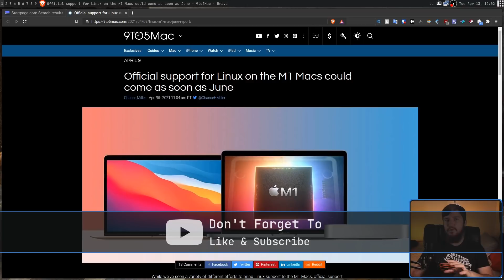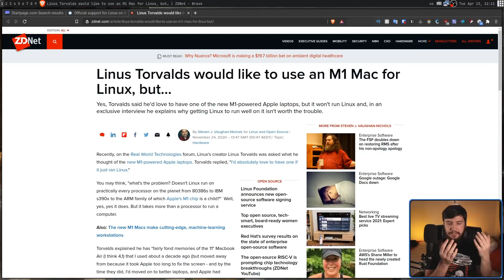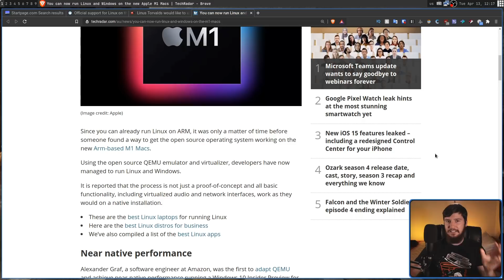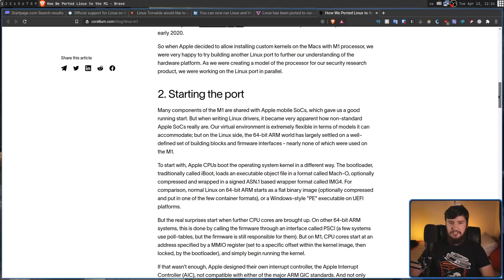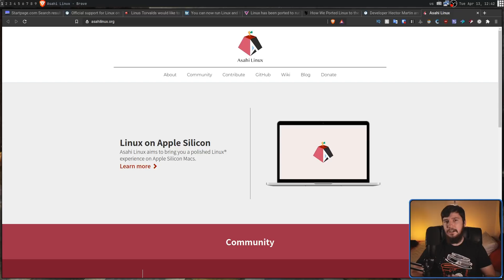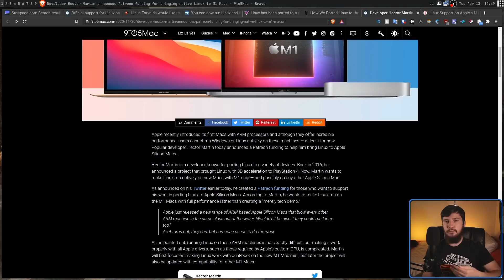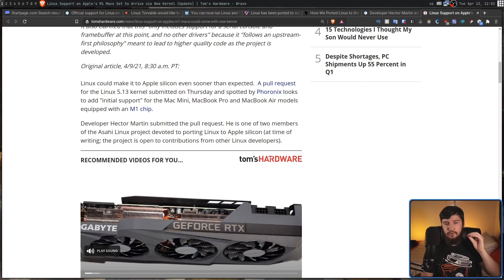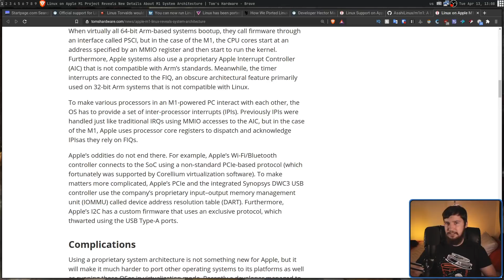Native M1 Mac Support Coming Soon To Linux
Since the launch of the M1 Mac a few groups have been scrambling to get Linux running on it and while there was some early headway we thought native Linux was still a long way away, turns it out it may be closer than expected.

Time Stamps
0:00 Introduction
0:36 The Journey So Far
5:19 Hector Martin's Project
7:07 Linux Kernel Changes
9:44 New Architecture Discoveries
10:53 Outro

Credits
🎨 Channel Art:
All my art has was created by Supercozman